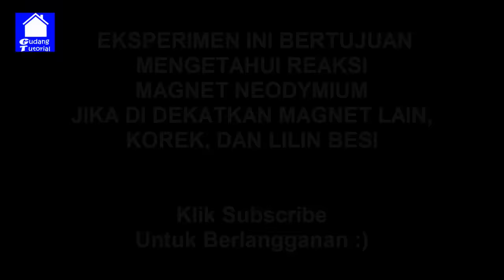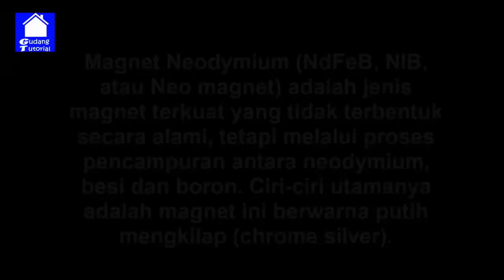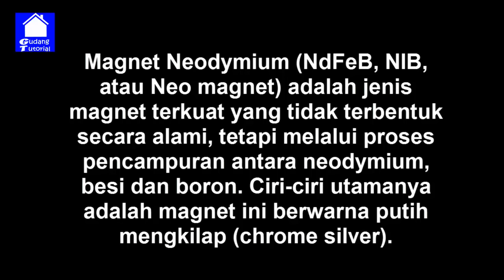EKSPERIMEN MONSTER MAGNET BUKAN SEL KANKER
Pada eksperimen kali ini akan di ungkap bagaimana jika magnet terkuat (neodymium) di dekatkan dengan, seterika, korek api, lilin magnet(monster magnet), apa yang terjadi yuk lihat videonya

EKSPERIMEN MONSTER MAGNET